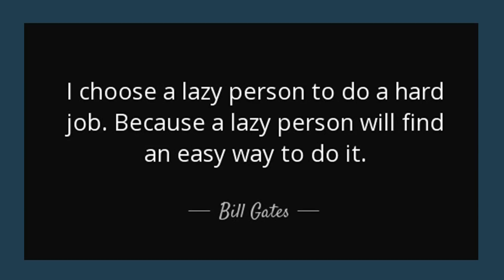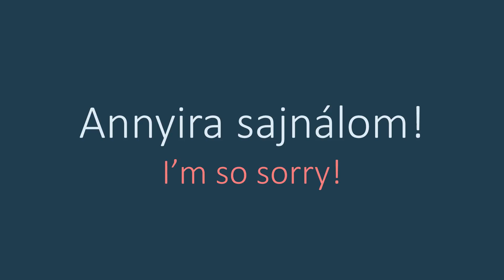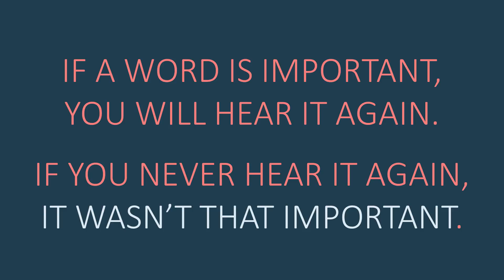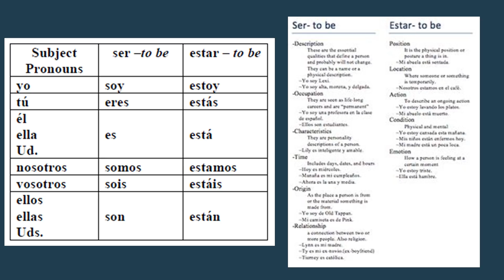Alexandra Stepien - Netflix and chilll like a boss: How to learn languages the lazy way - PG 2017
If after the whole day of working you still feel like digging into grammar books – you can skip this talk. But if you happen to be human instead, you would probably rather… Netflix and chill? What if I told you there’s no better way of becoming a polyglot than spending your evenings in front of the TV? Too good to be true? Not if you apply a couple of simple rules. Ready to discover the laziest (and most efficient) language learning method? See you during the talk!